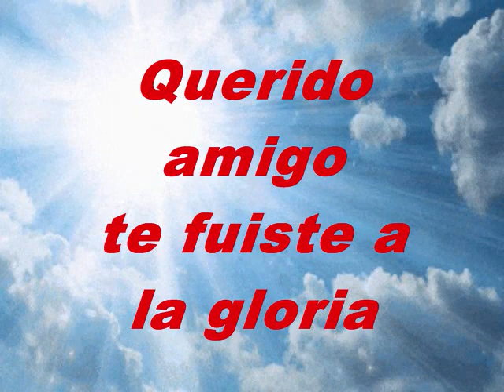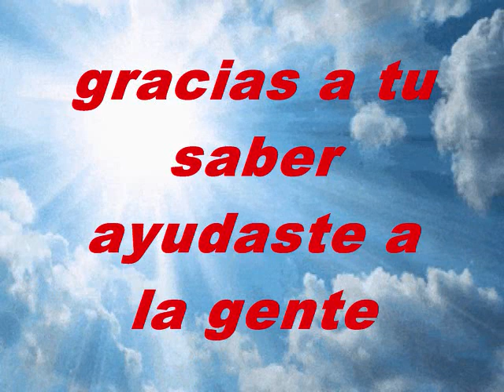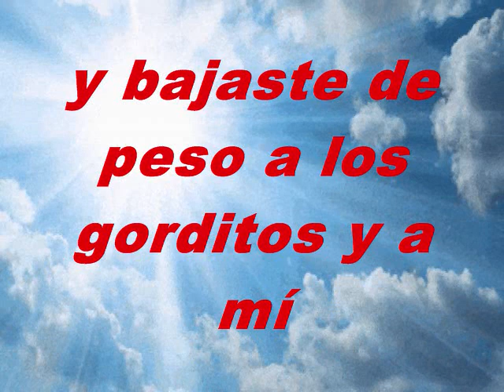Te Fuiste A La Gloria